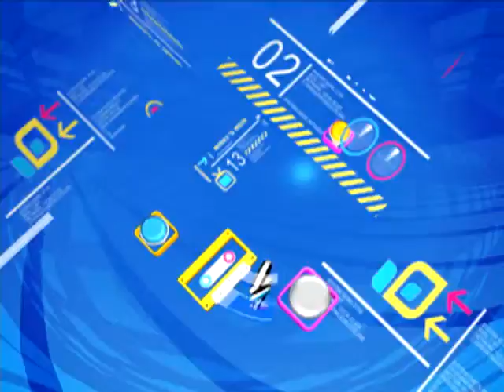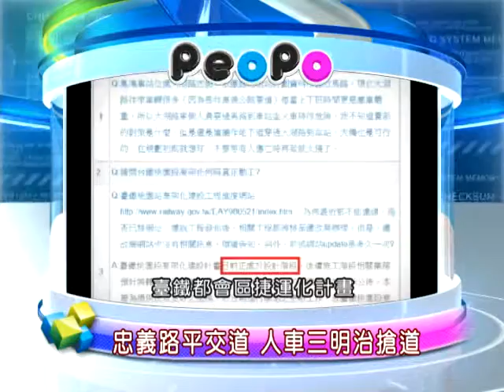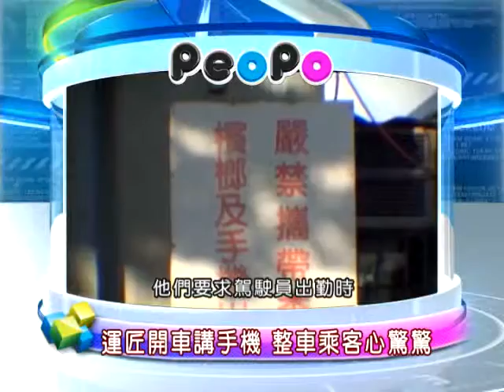2012年8月8日PeoPo公民新聞報